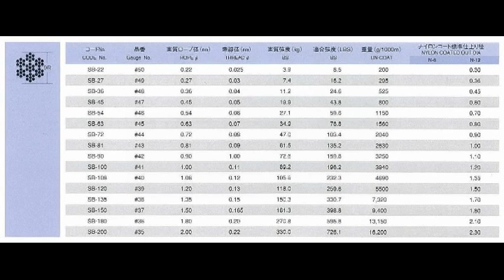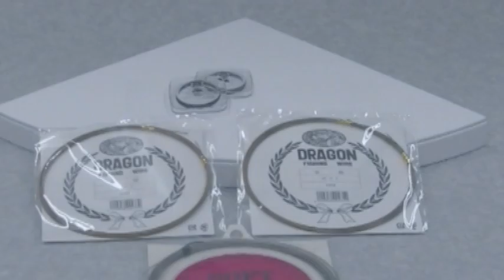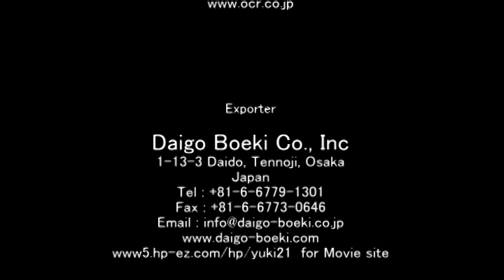OCR Nylon Coated Stainless Steel Wires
Japanese version, explaining about the company and products of OCR Nylon Coated Stainless steel wires.